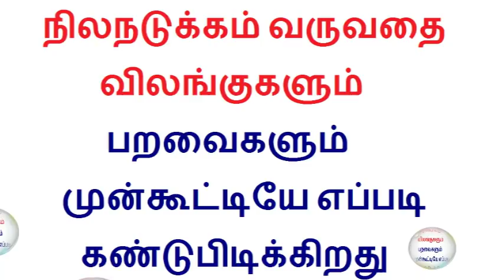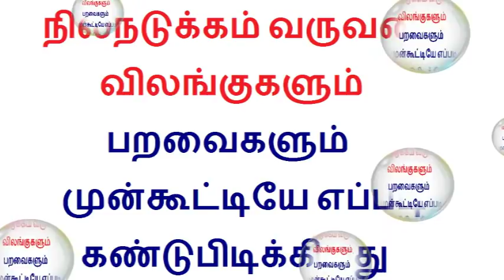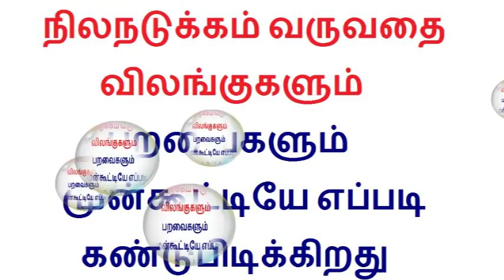How bird and animal find earthquake before it occur in Tamil | Tamilcure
Welcome to Tamilcure in Tamil knowledge  youtube channel and now we are going to discuss about how animal,birds,fish,reptiles sense earthquake before it occur in earth in tamil.